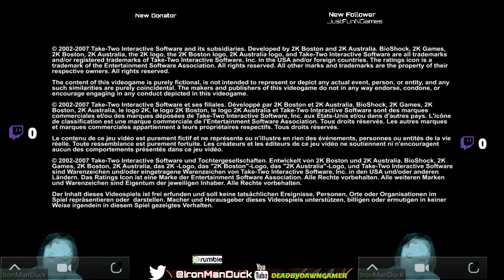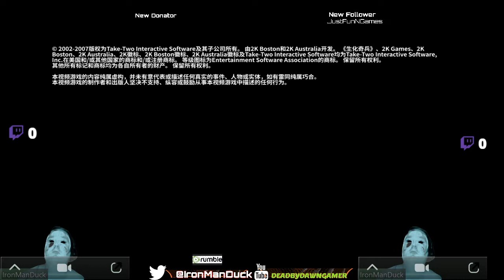I always wanted to play Bioshock here we go 111121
if you would like to interact with me in real time you can find me on twitch tag @ironmanduck pleases show my page some love with a like share and a sub tyvm have a good one